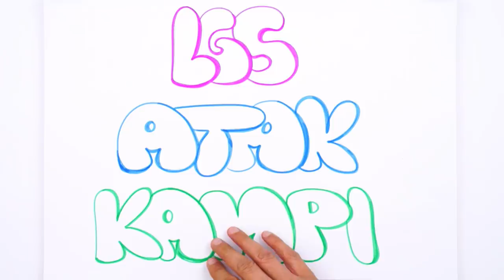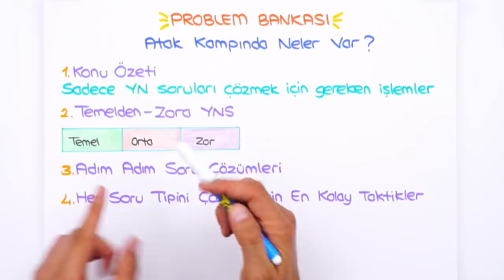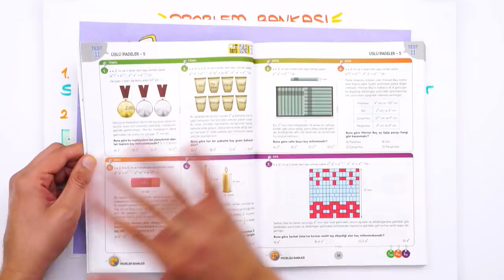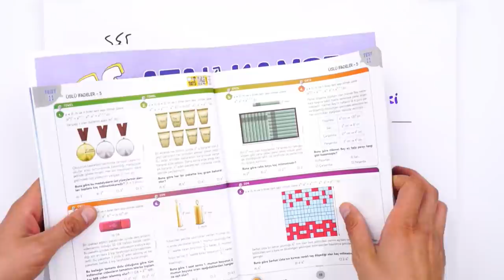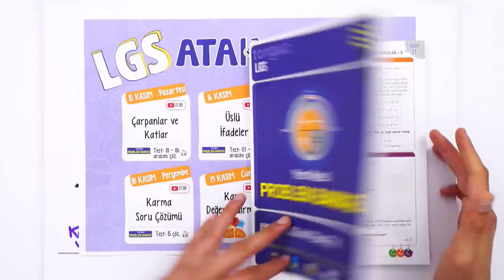LGS ATAK KAMPI BAŞLIYOR! 🎯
ATAK kampı ile ara tatilde matematik konularından eksiğin kalmayacak. Konu özetleri, yeni nesil sorular ve soruları çözdüren taktikler ile konuları pekiştiriyoruz. 💪🏻